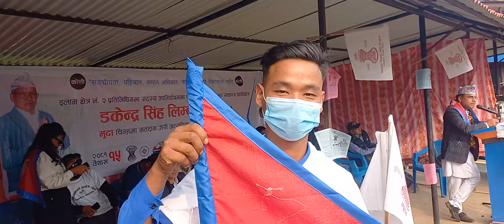SWAGAT NEPAL | स्वागत नेपाल | देउमाई वडा-9 जितपुर रामनवमी मेलामा आफ्नो भनाई राख्दै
अदिवक्ता स्वागत नेपाल ले नेपाल मा पहिचान को महत्व तथा पहिचान बिना नेपाल कि अपुरो रहन्छ । अनि पुराना दलबाट किन पहिचान लाई स्विकार हुँदै भन्ने कुरा लाई प्रष्ट पार्दै जितपुर नवमी बजार देउमाई-9 ईलाम मा ।